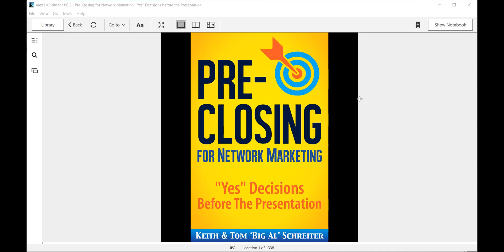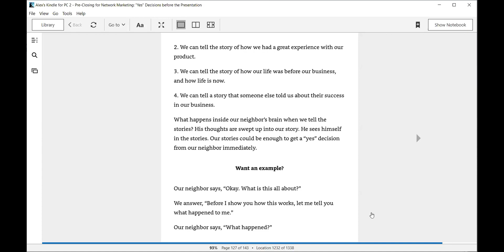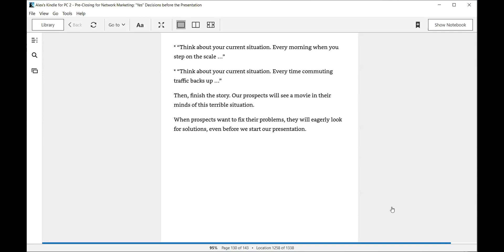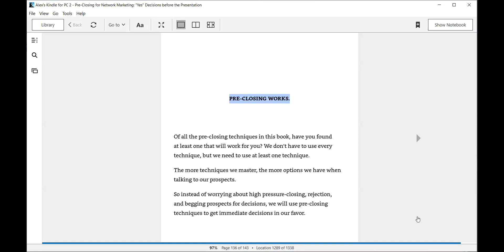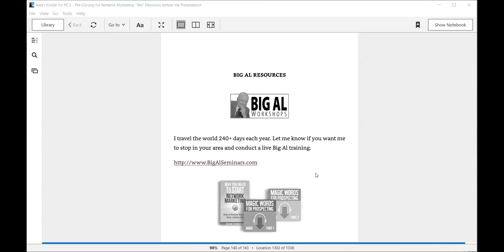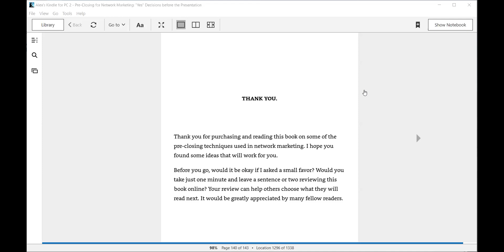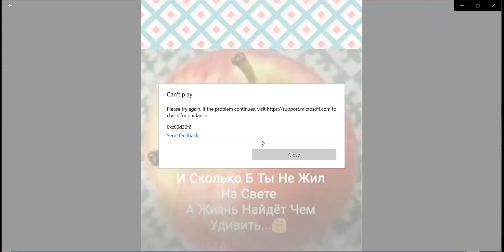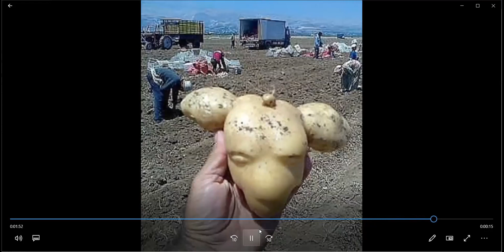Final Webinar #6, "Pre-Closing for Network Marketing"